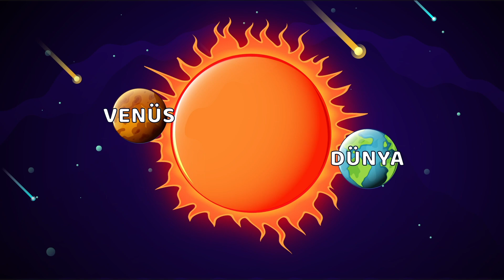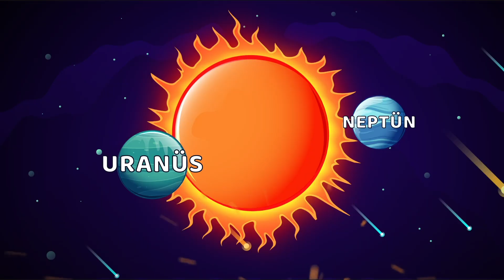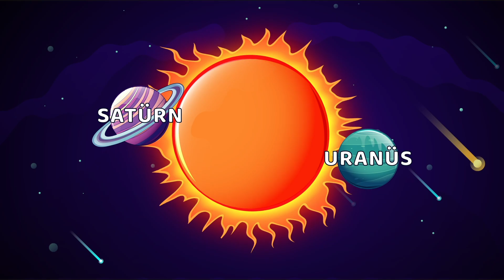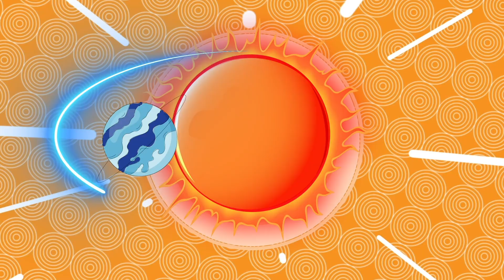Gezegenler Şarkı Söylüyor! Çocuklar İçin Eğlenceli Şarkı (2024)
Gezegenler tanışıyor,
Eğlenceyle doluyor,
Bilin bakalım ben kimim,
Sırayla öğrenelim!

Ben çok sıcağım, en yakınım güneşe,
Küçücüğüm ama parlaklığımla özelim.
Tahmin et bakalım, ben kimim?
Evet, doğru bildin, ben Merkür'üm!

Gezegenler tanışıyor,
Eğlenceyle doluyor,
Sırayla öğrenelim!

Altın rengi ışığımla tanınırım,
Atmosferim kalın, sıcaklık yüksek.
Evet, doğru bildin, ben Venüs'üm!

Gezegenler tanışıyor,
Eğlenceyle doluyor,
Sırayla öğrenelim!

Mavi gezegenim, yaşam doluyum,
Okyanuslarımla, yeşil ormanlarımla güzelim.
Evet, doğru bildin, ben Dünya'yım!

Gezegenler tanışıyor,
Eğlenceyle doluyor,
Sırayla öğrenelim!

Kızıl renkteyim, çöllerimle bilinir,
İnsanlar bana merakla bakar.
Evet, doğru bildin, ben Mars'ım!

Gezegenler tanışıyor,
Eğlenceyle doluyor,
Sırayla öğrenelim!

En büyük gezegenim, fırtınalarla tanınır,
Dev kırmızı leke, halkalarım var.
Evet, doğru bildin, ben Jüpiter'im!

Gezegenler tanışıyor,
Eğlenceyle doluyor,
Sırayla öğrenelim!

Halkalarım çok güzel, ben bir gaz deviyim,
En güzel görüntü, ben mi sunarım?
Evet, doğru bildin, ben Satürn'üm!

Gezegenler tanışıyor,
Eğlenceyle doluyor,
Sırayla öğrenelim!

Ben yana yatık dönerim, rüzgarlarım hızlıdır,
Buz deviyim, soğukluğumla ünlüyüm.
Evet, doğru bildin, ben Uranüs'üm!

Gezegenler tanışıyor,
Eğlenceyle doluyor,
Sırayla öğrenelim!

Mavi renkteyim, en uzağım güneşe,
Fırtınalarım var, soğukluğumla bilinir.
Evet, doğru bildin, ben Neptün'üm!

Gezegenler tanışıyor,
Eğlenceyle doluyor,
Sırayla öğrenelim!

Gezegenleri öğrendik, sıra sıra tanıdık,
Güneş Sisteminde, hep birlikteyiz.
Bilin bakalım biz kimiz?
Evet, doğru bildiniz, biz gezegenleriz!

Bir, iki, üç, dört, beş... Sayıları öğreniyoruz.